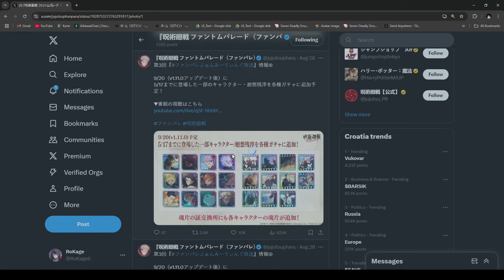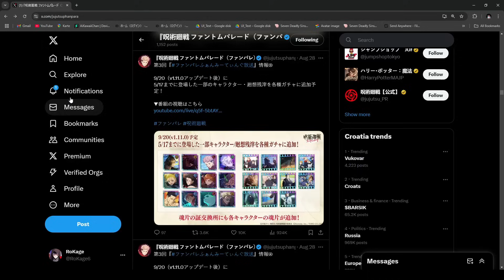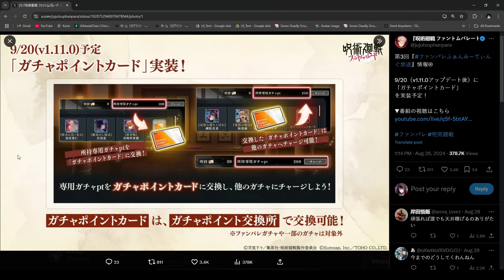GSSR PULL & GLOBAL PITTY TRANSFER ON ITS WAY! ITS NOT PERFECT but... (Jujutsu Kaisen Phantom Parade)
0:00 Intro & jp free summons
2:08 Global being shafted (we need to wait QoL updates)
11:55 Conclusion & outro

Codes:
JJK2024
JJK777
JJKCODE
JJKGIFT
ReleaseDay
JJKPPDomEx
jjkppcurse
JJKPPSPECIAL
JJKPPSorcerer
JJKPPWEEK1
JJKPPNAVER
JJKPPonwards

Timeline

Timeline

Participate to earn up to [Cube * 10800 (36 gacha chances)] + [2 SSR characters] + [1 SSR Recollection Bits]!

▼ Pre-registration Event Guide▼

Pre-registration: Search for [Jujutsu Kaisen Phantom Parade] in the App Store/Google Play or visit the official to complete your pre-registration.

What is "Jujutsu Kaisen: Phantom Parade"?

◆The world of "TV Anime" and the story of "Jujutsu Kaisen" unique to the game◆
The anime story has been recreated with new full voices. In addition, the story is told from the perspectives of different characters, fully voiced.

◆Use your hands to control haunted techniques and chase away haunted spirits in battles just like in TV anime.◆
Battles will take place in high quality. Form your team and exorcise powerful evil spirits.

◆Experience the battles of "Jujutsu Kaisen" unique to the game with your own hands◆
"Domain Investigation" to challenge the haunted spirits that exist on each floor. Clear domains with your adult characters.

◆New scenes from "Jujutsu Kaisen" called "Recollection Bits" shown in the game.◆
Recently shown scenes from "Jujutsu Kaisen" called "Recollection Bits". Equip your characters with "Memory Bits" to enhance their abilities.

◆Characters and beautiful voice cast to enrich the story◆
Yuji Itadori: Junya Enoki
Megumi Fushiguro: Yuma Uchida
Nobara Kugisaki: Asami Seto
Maki Zenin: Mikako Komatsu
Toge Inumaki: Koki Uchiyama
Panda: Tomokazu Seki
Satoru Gojo: Yuichi Nakamura
Masamichi Yaga: Takuya Kuroda
Kento Nanami: Kenjiro Tsuda
Kiyotaka Ijichi: Mitsuo Iwata
Shoko Ieiri: Aya Endo
Mei Mei: Kotono Mitsuishi
Naobito Zenin: Jouji Nakata
Aoi Todo: Subaru Kimura
Noritoshi Kamo: Satoshi Hino
Momo Nishimiya: Rie Kugimiya
Mai Zenin: Marina Inoue
Kasumi Miwa: Chinatsu Akasaki
Ultimate Mechamaru: Yoshitsugu Matsuoka
Utahime Iori: Yoko Hikasa
Yoshinobu Gakuganji: Mugihito
Suguru Geto: Takahiro Sakurai
Jogo: Shigeru Chiba
Hanami: Atsuko Tanaka
Junpei Yoshino: Yoshitaka Yamaya
Mahito: Nobunaga Shimazaki
Ryomen Sukuna: Junichi Suwabe
and more

◆Click here for the latest information◆
[ Official Site]

 Jujutsu Kaisen Phantom Parade

Title: GSSR PULL & GLOBAL PITTY TRANSFER ON ITS WAY! ITS NOT PERFECT but... (Jujutsu Kaisen Phantom Parade)